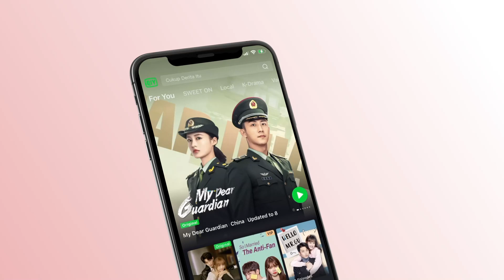🍭الحب عندهن | السن الحلو الحلقة 12 | iQiyi Arabic